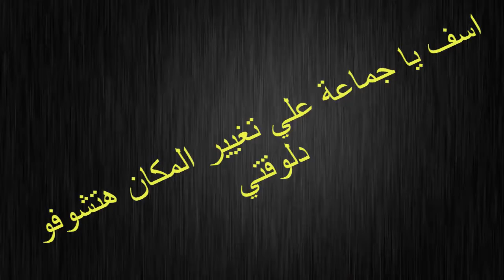تحدي المشابك l ( شوفو اية الي حصل ) !!!؟؟؟